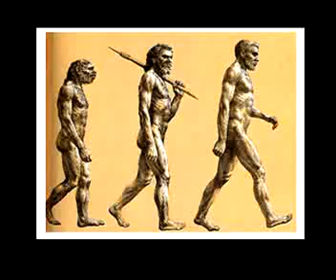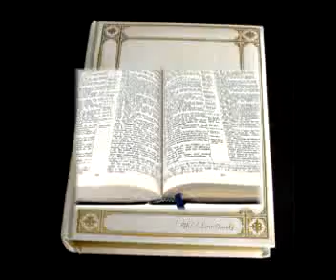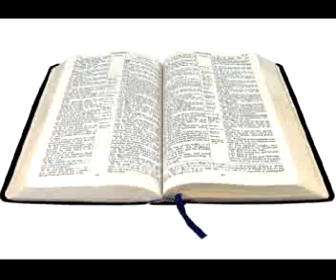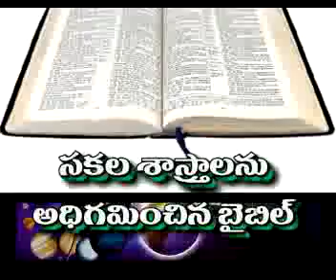BIBLENU DHONGELICHENA MILLENIUM MAHANEEYULU TV EPISODE 03